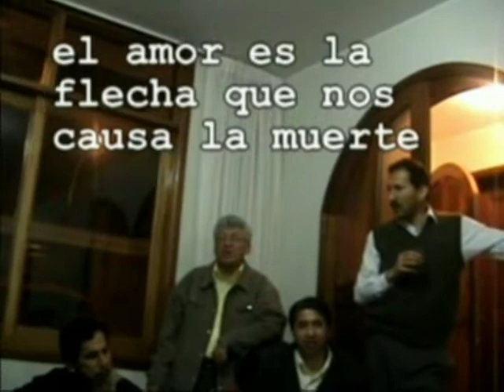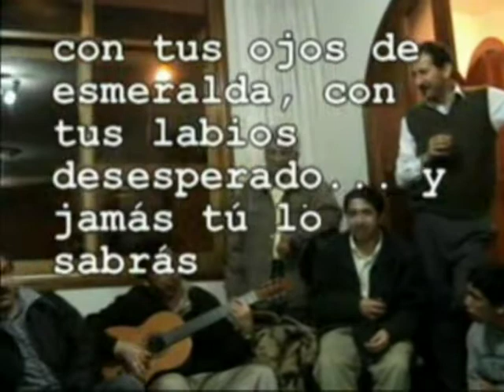El amor es perfume y Néctar - Los Lobos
Estando en primer año en la Escuela de Oficiales GRP, nos la dimos de arreglistas y compositores, esta canción es fruto de ese primer año hermoso que pasamos entre amigos. Algunas de las letras tienen poemas famosos, matizados con algunas letras mías, la música es de conocidas composiciones románticas de la época convenientemente arregladas por Larry, quien también es un eximio guitarrista. En la primera voz, Enrique Castillo… y también está mi Andrés.